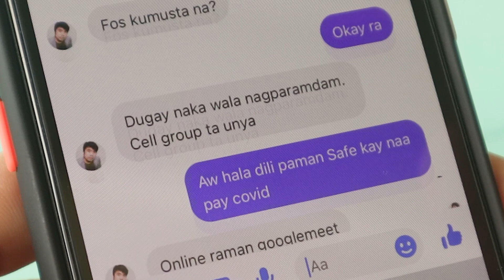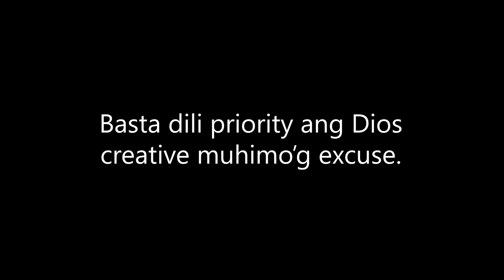Creative Muhimo og Excuse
I am currently editing our new music video entitled, "Paminaw" and find this part funny but sure ko daghan makarelate. hehe 😁😁😅